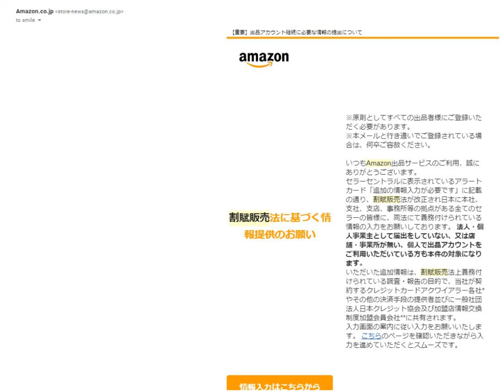割賦販売法に基づく情報提供のお願いAmazon